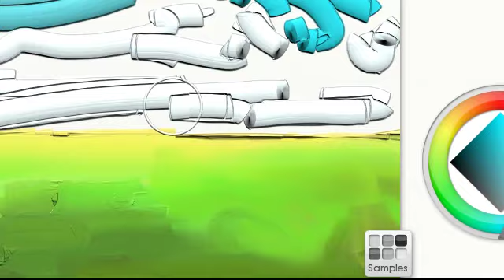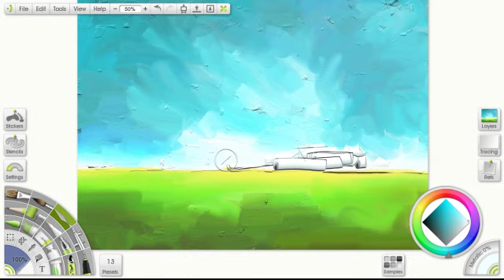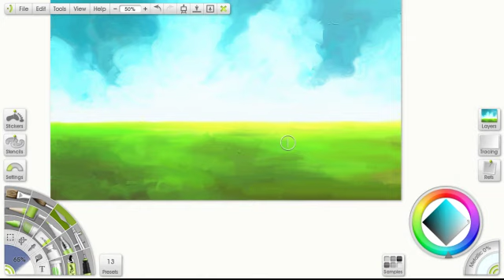Painting Tutorial - Artrage 3.0.7